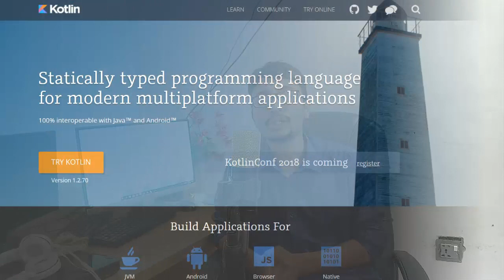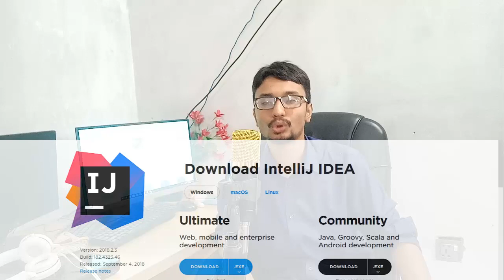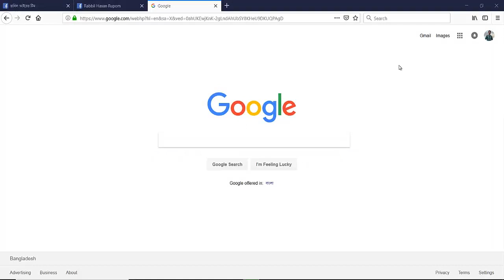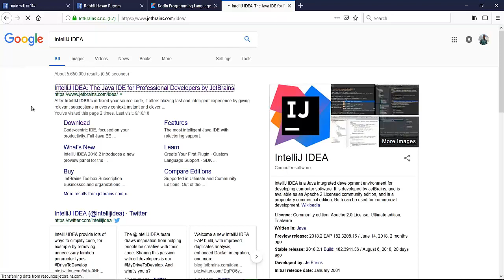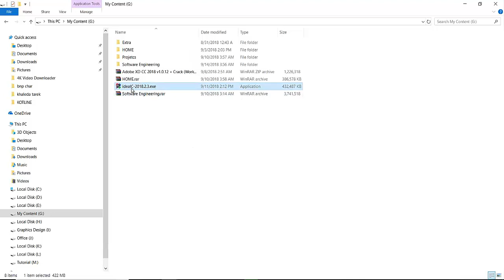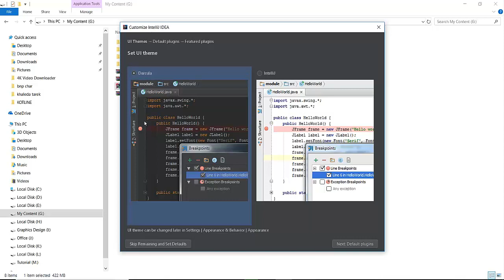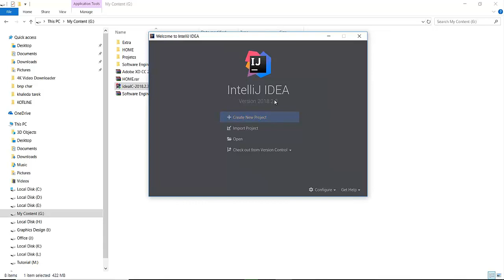How to install Intellij IDE for kotlin | Class- 02 Kotline Bangla Tutorial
Kotline Bangla Tutorial series over Kotlin programing language tutorial from beginner to advance. For android developer in Bangladesh and India, Who knows Bangle.  In this video we install Intellij IDE for kotlin

 For Android app now Kotlin is official language of android declared by google. Java is a popular programming language for android apps development, but now a days Kotlin is more powerful, more flexible and more developer friendly. As Java Kotlin also runs on JVM.

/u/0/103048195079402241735